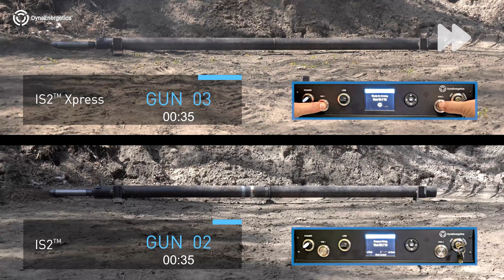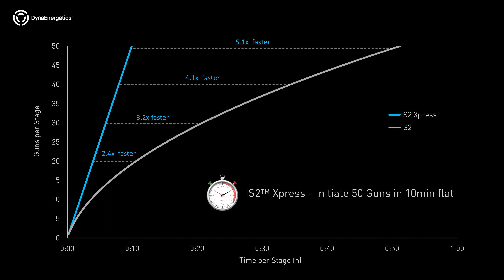IS2 Xpress Technical Comparison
When using IS2 Xpress, an individual well stage incorporating 20 DS perforating systems can be perforated in approximately five minutes, a 165% improvement versus the original IS2 TF. In a stage incorporating 50 DS systems, perforating can be completed in 10 minutes, a nearly 420% improvement. IS2 Xpress also includes smart features that enable earlier detection of downhole problems, and comes with “black-box” sequence-of-event recording to ensure effective trouble shooting.